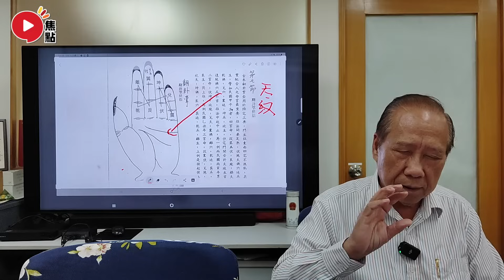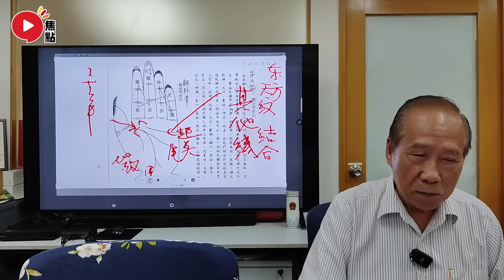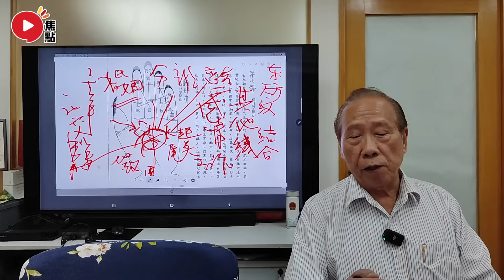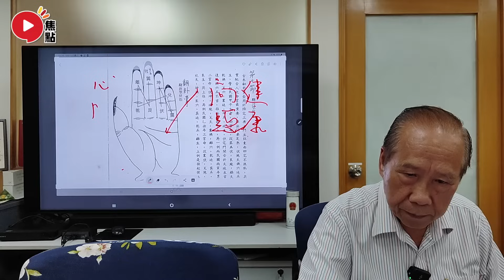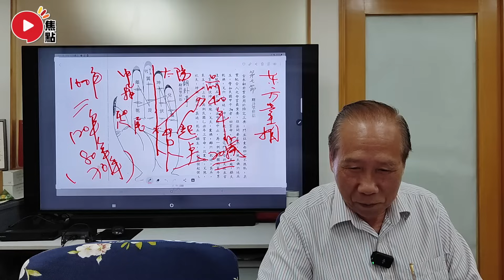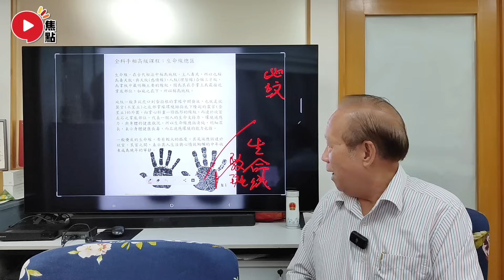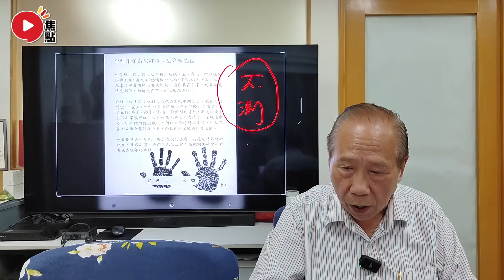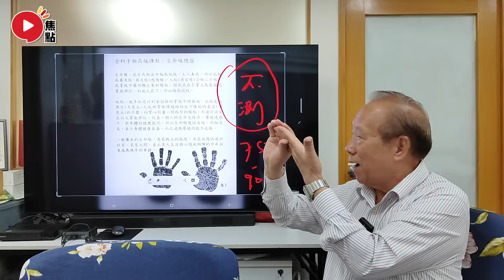【合集】從掌紋分析你的感情和健康運勢及問題！ 為何姻緣不好的人心臟和眼睛易生毛病？ 生命線為何要配合頭腦線及感情線去看？ 《翁寶長法科解碼》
主持：翁寶長 師傅
嘉賓主持：Mac Lo（盧震鋒）
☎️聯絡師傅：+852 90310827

Camie請教Maureen師傅八字五行如何影響寶寶的一生！ 準媽媽一定要知道的事！